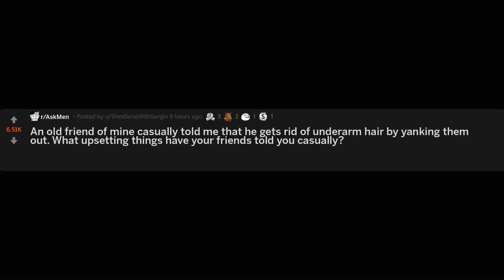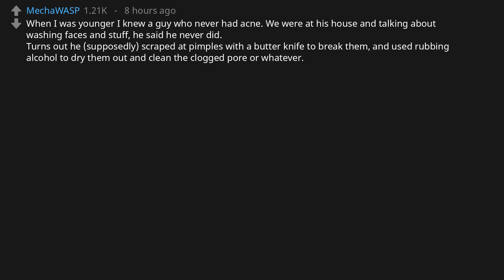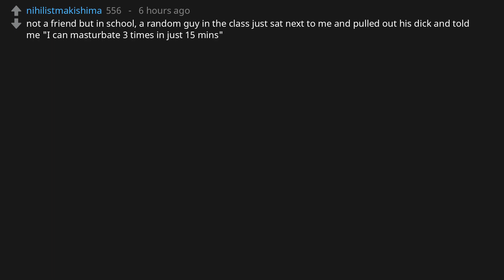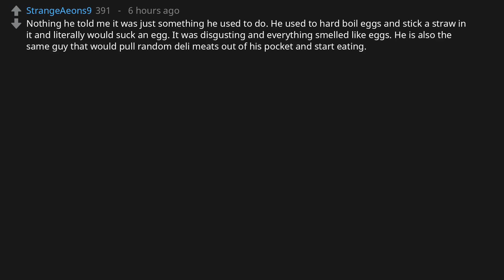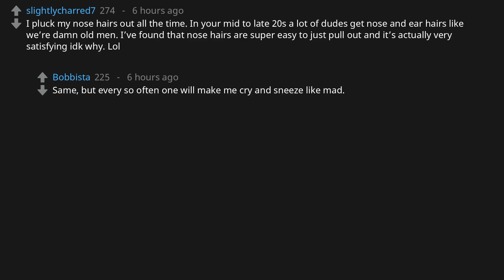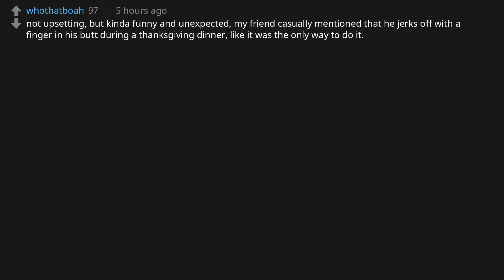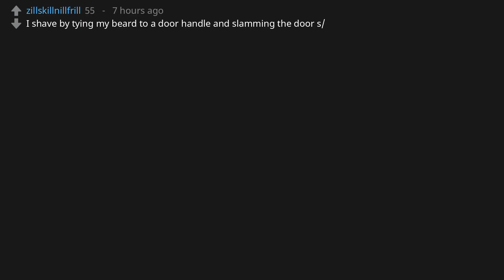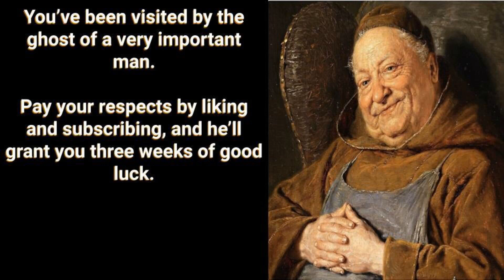What upsetting things have your friends told you casually? (r/AskMen)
r/AskMen asks: "An old friend of mine casually told me that he gets rid of underarm hair by yanking them out. What upsetting things have your friends told you casually?"